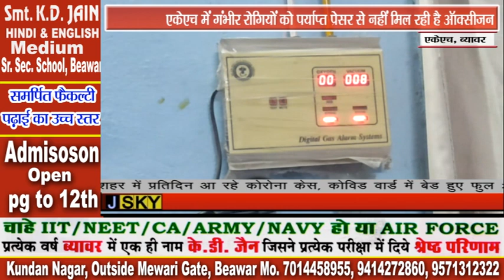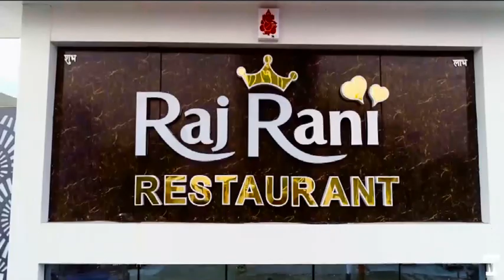एकेएच में गंभीर रोगियों को पर्याप्त प्रेसर से नहीं मिल रही है अॅाक्सीजन